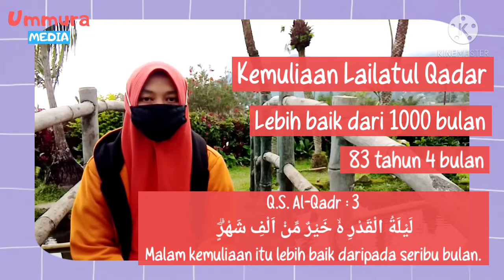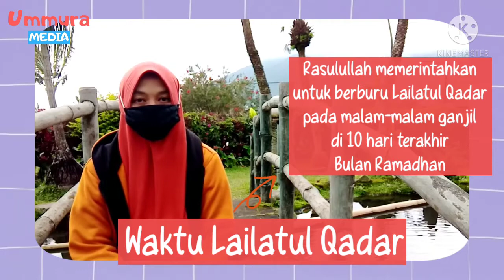#7 Keistimewaan Lailatul Qadar - Serial Ramadhan Ummura - End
#7 Keistimewaan Lailatul Qadar - Serial Ramadhan Ummura

Episode terakhir dari Serial Ramadhan Ummura season 1

🌼 Tayang menjelang Ramadhan agar bunda guru mudah menyusun materi untuk Ramadhan

Jadwal Tayang
🔔 Setiap hari, 5-11 April 2021
🕖 Pukul 19.00
📌 7 episode

Video pendukung pembelajaran mengenai Ramadhan. Durasi singkat +- 1 menit.

Semoga bermanfaat 🤗

Ummura